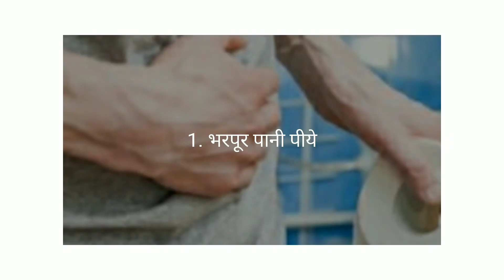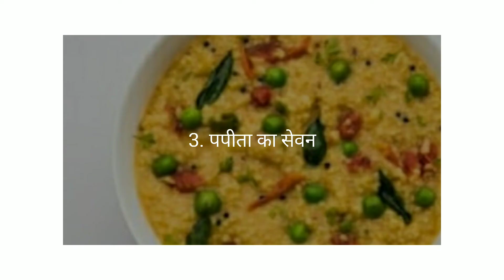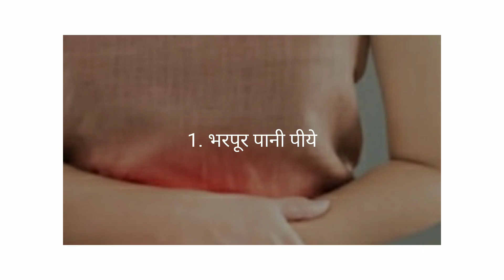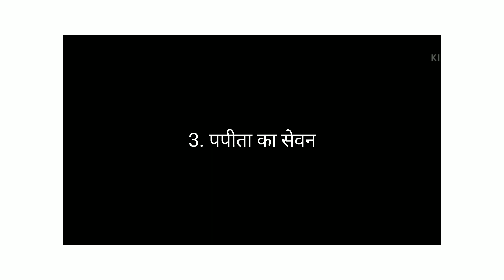Cure Consituption Permanently l kabj ka ilaj in hindi l Health Care Center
Cure Consitpation Permanently l kabj ka ilaj in hindi l Health Care Center

Consitpation Cure
1. Drink Enough Water
2. Fibre Food
3. Eat Papaya
4. Regular Exercise

कब्ज का इलाज
1. भरपूर पानी पीये
2. फाइबर युक्त भोजन
3. पपीता का सेवन
4. नियमित व्यायाम